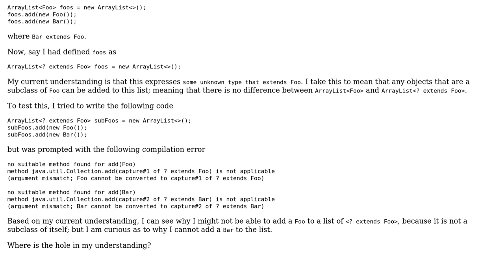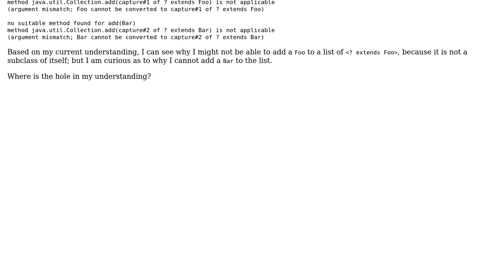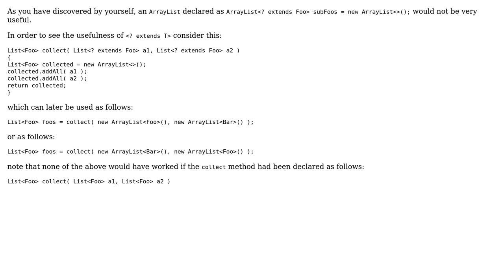Software Engineering: What is the difference between ‹? extends Foo› and ‹Foo›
With thanks & praise to God, and with thanks to the many people who have made this project possible! | Content (except music & images) licensed under CC BY-SA | Music | Images & others | With thanks to user Zymus user Mike Nakis and the Stack Exchange Network Trademarks are property of their respective owners. You are responsible for your own actions.